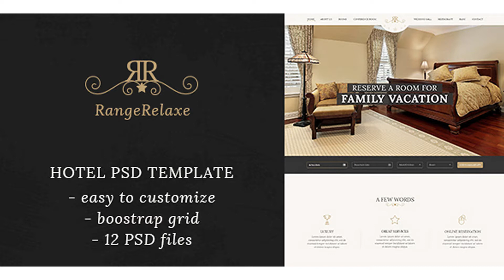RangeRelaxe - Hotel & Resort PSD Template | Themeforest Website Templates and Themes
Description RangeRelaxe is modern, clean and professionally PSD template for a luxury hotel, resort, room reservation. This PSD template has a light multiple page version. The psd is designed on Boostrap grid and all files are grouped and well organized.If you want modern and luxury website for your hotel you should buy this template. The package contains 12 PSD files: 01_index.psd 02_about-hotel.psd 03_rooms-hotel.psd 04_conference-room.psd 05_wedding-hall.psd 06_restaurant.psd 07_blog-hotel.psd 08_contact-hotel.psd 09_blog-single-hotel.psd 10_rooms-hotel.psd 11_rooms-detail-hotel.psd 12_payment-hotel.psd Structure for some pages Home Grid Header Slider Reservation Bar About Our Room Restaurant Facts Blog Footer Background About Grid Header About Services Our team Footer Background Rooms Grid Header Sidebar Rooms Results Pagination Footer Background Conference room Grid Header Services Conferince rooms Fact Testimonials Slider Footer Background Used Fonts Font used in this Template is the standard Google Webfonts – “Lora”. Google Webfonts – “Source Sans Pro”. Sources and Credits Google Webfonts Flaticon FontAwesome
 Images are not included in the download files pack
 Last Update 23 May 16 Created 23 May 16 High Resolution Yes Layered Yes Graphics Files Included Photoshop PSD Minimum Adobe CS Version CS6 Print Dimensions 1920x5253 Tags apartments, booking, Conference Room, cozy, hostel, hotel, hotel psd, hotel template, luxury, motel, pool, resort, restaurant, travel

download RangeRelaxe - Hotel & Resort PSD Template | Themeforest Website Templates and Themes